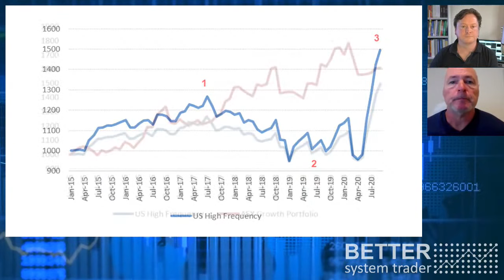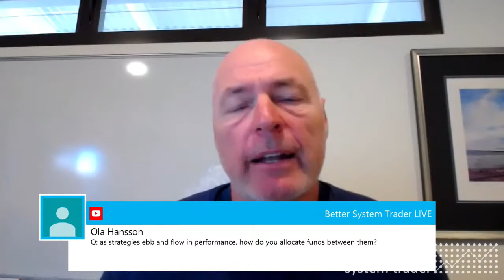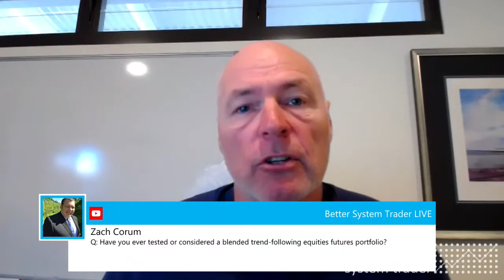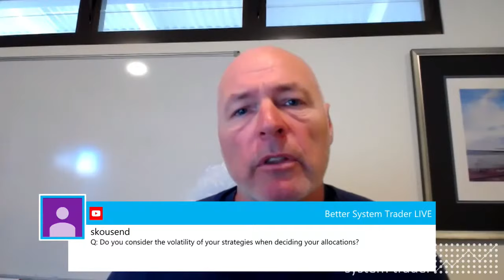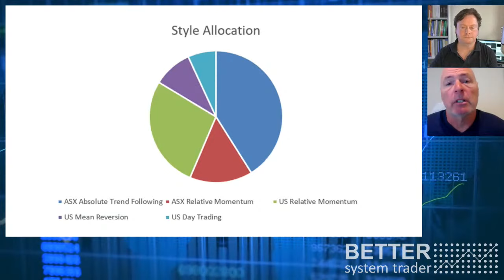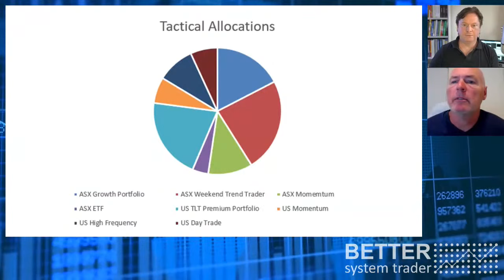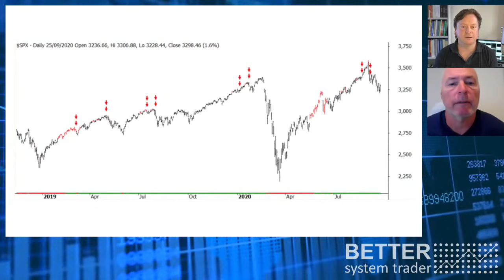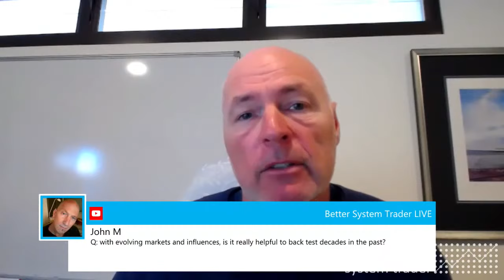"How to achieve consistent equity growth with multiple layers of diversification" - Nick Radge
shares how to achieve multiple layers of diversification in trading for consistent equity growth.

*** Timestamps ***
00:00 Getting started!
02:57 What is Diversification and why do traders need it
06:03 Diversification across markets and countries
09:23 Example of 2 diversified strategies (style and market)
16:57 Where new traders should start with diversification
17:33 How often to measure correlation and allocate funds
18:58 The challenges with shorting stocks
20:29 Allocating funds between strategies
21:43 Hedging exchange rate risk
23:28 Country allocations and trading outside home countries
27:05 Blended equities and futures portfolio
29:04 Is there more diversification in stocks or futures?
33:22 Minimum strategy performance required
35:49 Style allocation of strategies in a portfolio
39:21 Which strategy style should beginners start with
41:02 Rotational strategies
41:34 Tactical allocation in a portfolio
42:20 The dangers of "Signal luck" and how to reduce it
51:09 Hedging tool to provide market warning signs
54:25 Robustness testing and signal luck
55:37 Using inverse ETFs to trade short
56:27 Serial correlation in trend following
57:47 Selecting entry values for robustness
1:00:02 How much history to use in backtests
1:01:31 Wrapping up

🎓🎓🎓 MORE TRADING EDUCATION & CONTENT 🎓🎓🎓